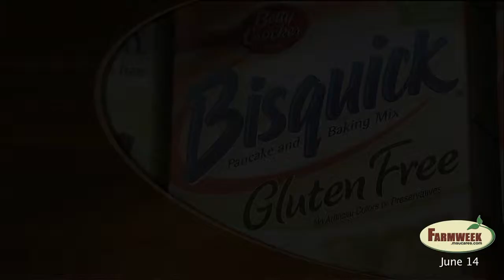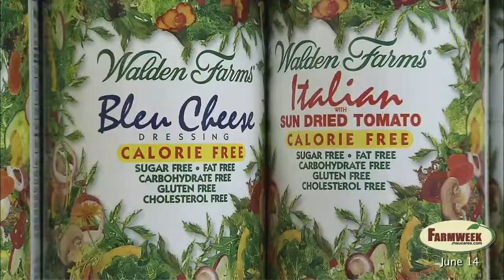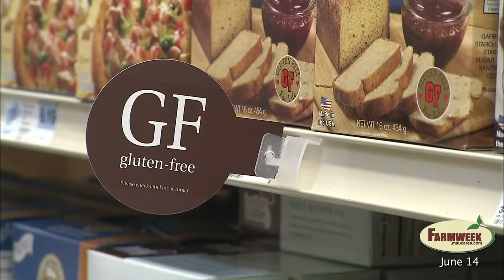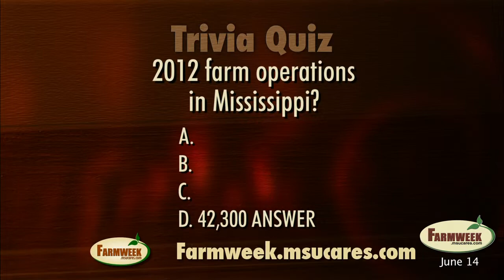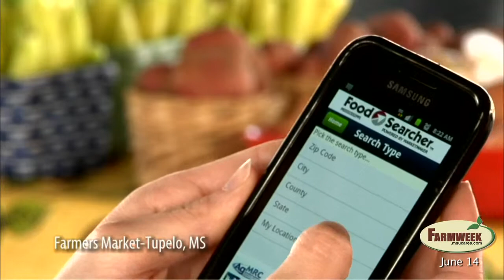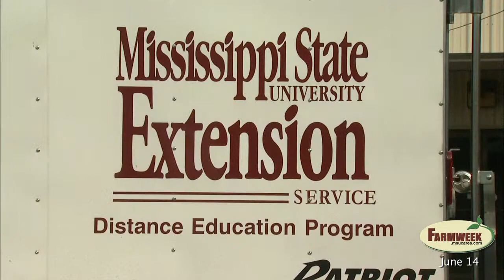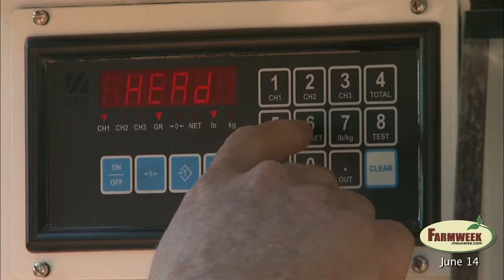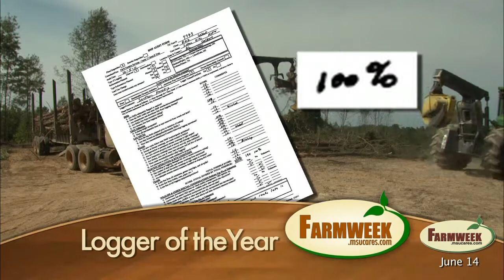Farmweek - Entire Show - June 14, 2013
- Gluten Free Food Market Growing
Most gluten free foods are bought by people who don't need a gluten free diet.
- Trivia Quiz - Number of farm operations in Mississippi?
- Southern Gardening - How to make shady landscapes be attractive.
- Southern Gardening - Make your mailbox a showcase with a "mailbox garden."
- Mississippi cow calf producers make more money with Homeplace Sale - Farmweek - June 14, 2013
This Mississippi State University Extension Service coordinated program helps cow calf producers to earn more money.